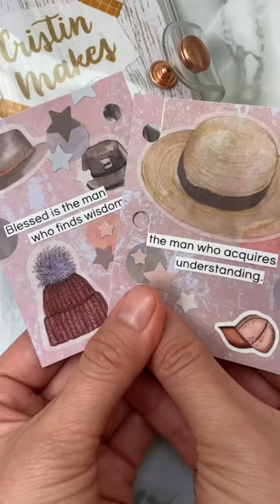ASMR • Mini Scrapbook ideas • Theme 22: Hats 👒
Proverbs 3:13

MY COLORING BOOK FOR ADULTS

CAMERA
Canon M50 Mark II
Canon SX700 HS
(paid link)